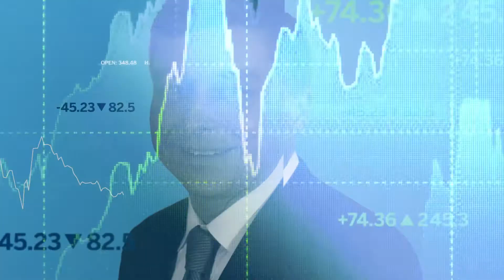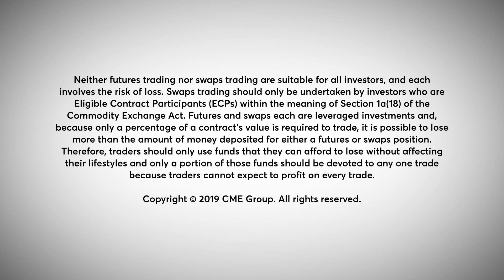Economist Perspective: Trade War, Corporate Profits and Consumers